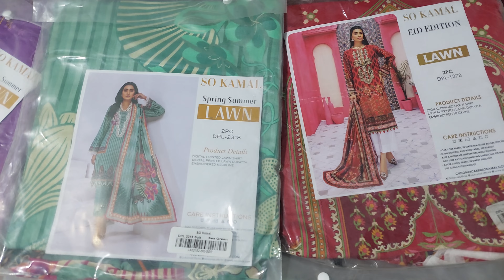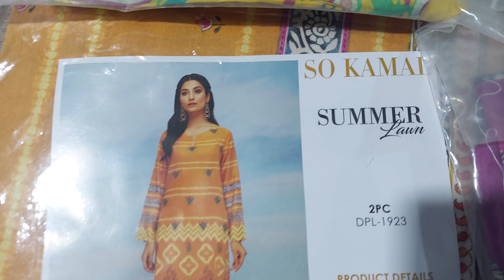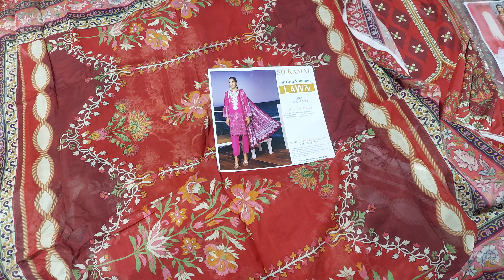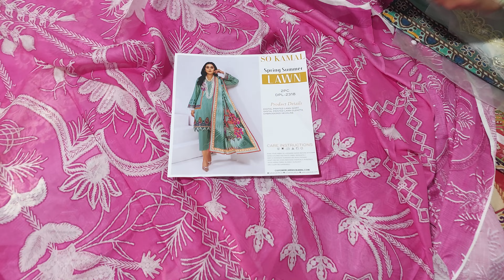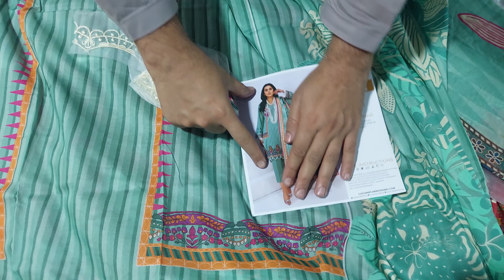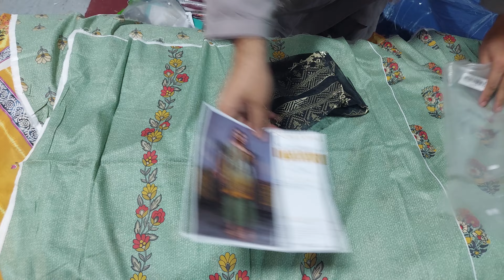22 April 2024